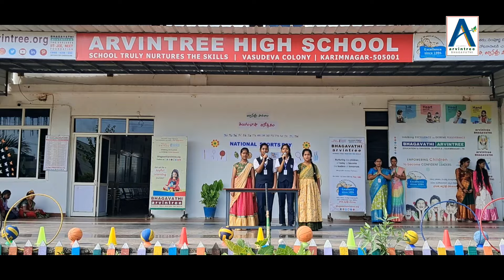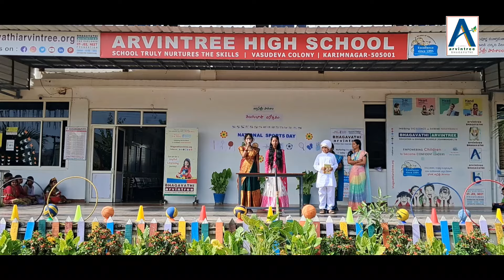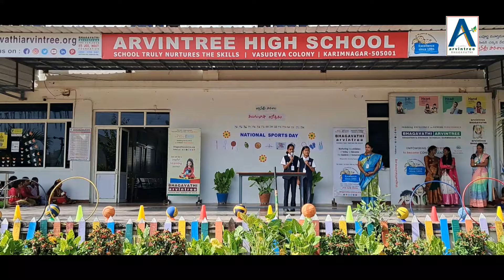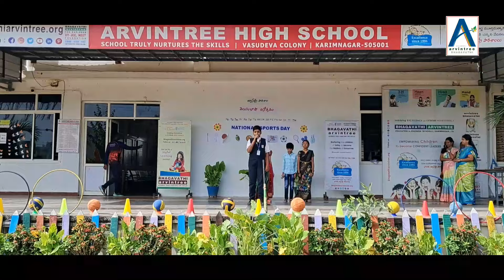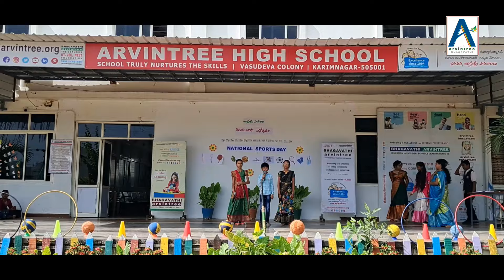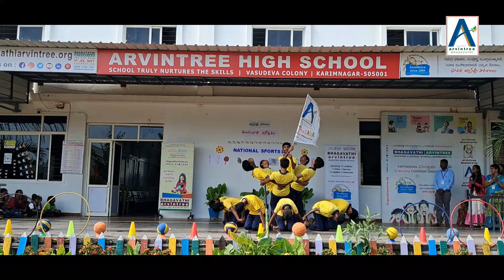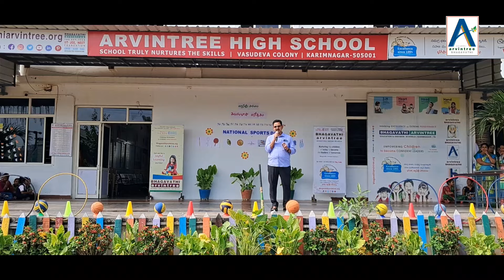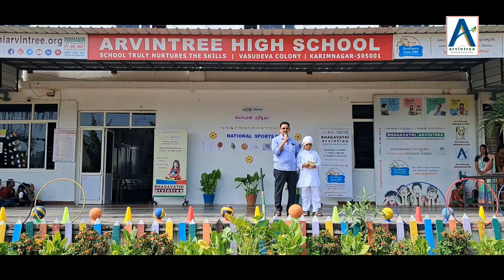NATIONAL SPORTS DAY & TELUGU LANGUAGE DAY CELEBRATIONS || ARVINTREE HIGH SCHOOL || KARIMNAGAR